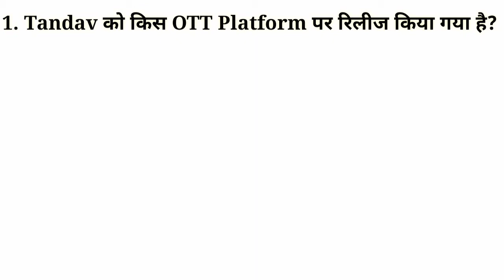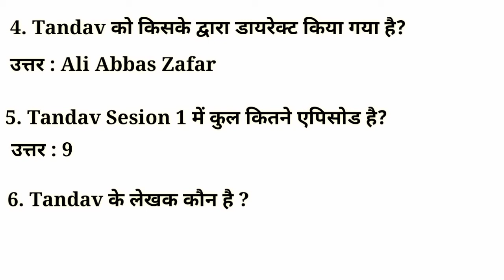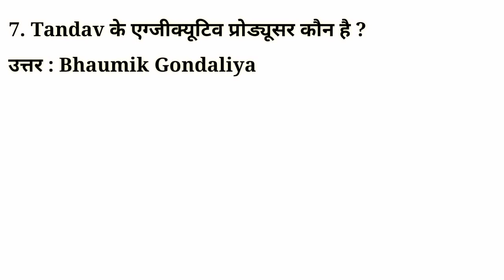Tandav web series top 10 quiz for ssc, upsc, rrc group d by javed ali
Tandav web series top 10 quiz for ssc, upsc, rrc grp d by javed ali